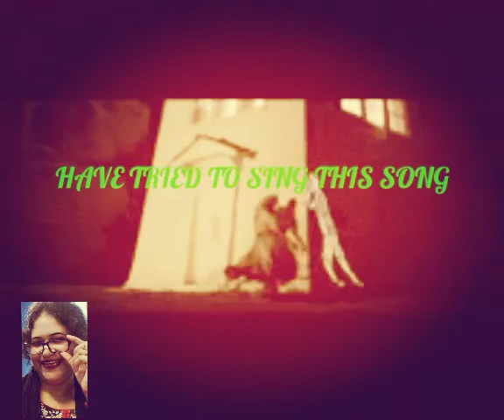WHILE MY GUITAR... MEETA CHATTERJEE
western song